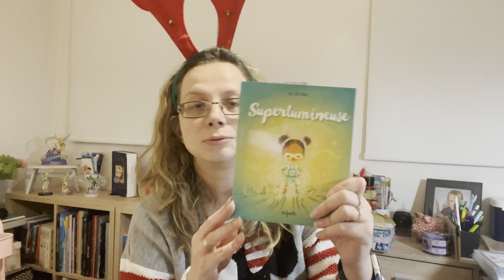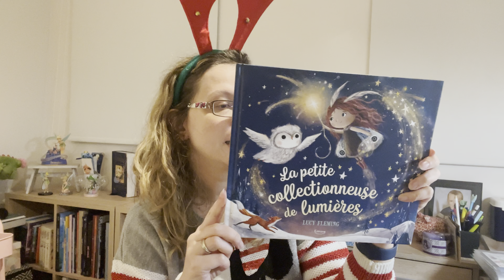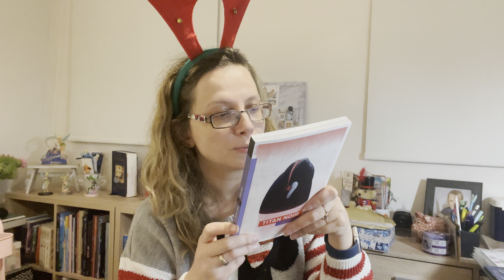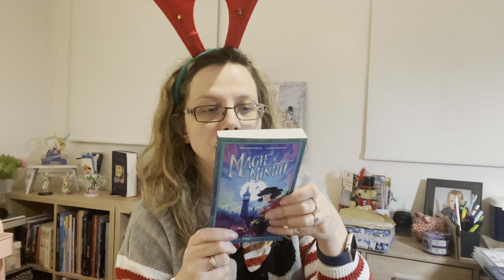Mes cadeaux de l’Avent 🎁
Voici les cadeaux de l’Avent que j’ai reçus de la part de mon meilleur ami! 🙂